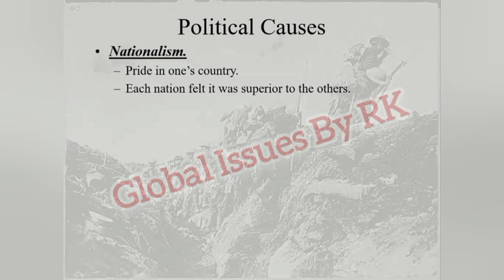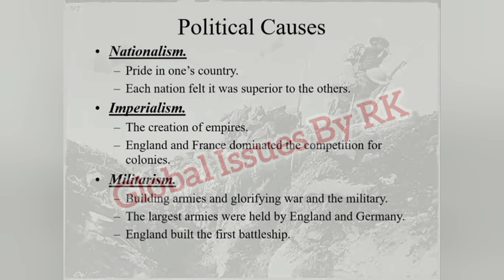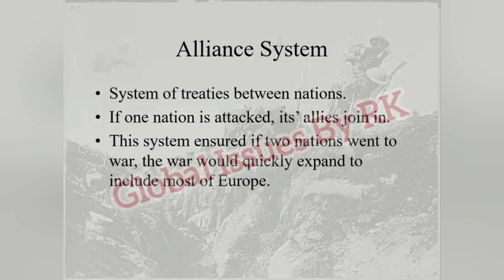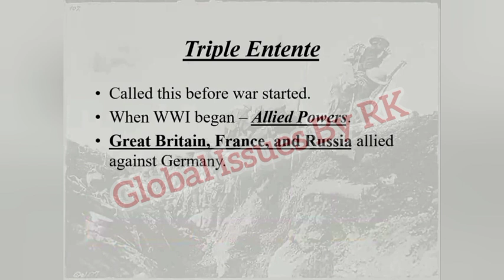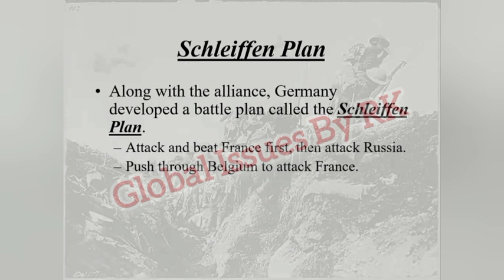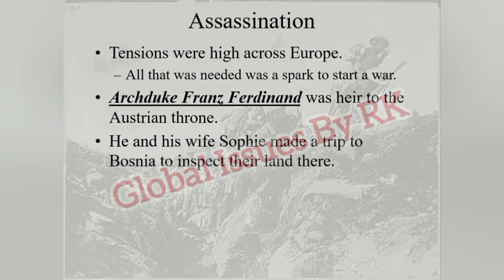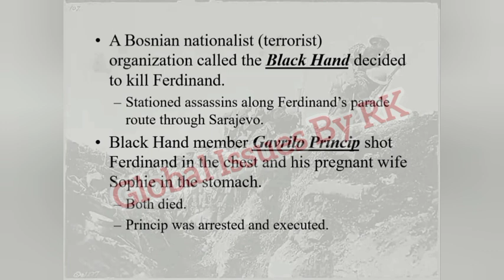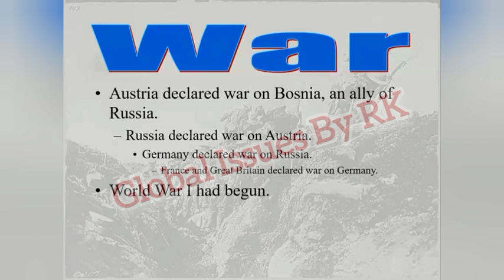CSS European History || Lecture #10 - World War I for CSS UPSC PMS PCS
European History CSS Lectures
JWT CSS European History Lectures
Causes of World War I / WWI for European History
CSS Optional Lectures
CSS UPSC International Relations Lectures
CSS IR
Bilal Pasha IR Lectures
JWT IR Lectures
UPSC IR LECTURES
CSS UPSC CURRENT Affairs
Special Investment Facilitation Council
SIFC
Economic Crisis of Pakistan
World Affairs
Study IQ
world In focus
Ukraine Crisis
Ukraine War
Russia and USA
Western World Order
BRICS+
New World Order
India didnot sign Final Communique Declaration
Putin Xi Jingping Joe Biden
How to Prepare Current Affairs for CSS UPSC
Tips to Prepare Current Affairs By Topper
CSS Gender Studies Lectures
CSS Political Science Lectures
NOA Current Affairs
Sir Farid Ullah Khan
Sindhi for CSS PCS
Free Sindhi Lectures
Nearpeer Sindhi Lectures
AD MoD
AD FIA
AD IB
AD FGO
Latest Jobs
FPSC ads
JWT
NOA
KIPS
ICEP
Khudi Talks
CSS with Dr Hajra
Nearpeer
CSS Lectures
CSS Punjabi
Punjabi for CSS PMS
Free CSS Lectures
CSS Islamic Studies
CSS Essay
CSS Precis and Composition
CSS GSA
CSS Pak Affairs
CSS Current Affairs
CSS IR
CSS Political Science
CSS Gender Studies
CSS US History
CSS British History
CSS Criminology
CSS International Law
CSS Constitutional Law
CSS Governance and Public Policy Policy
CSS Sociology
CSS Environmental Science
CSS Public Administration
Town Planning and Urban Management
CSS Interviews
CSS Toppers